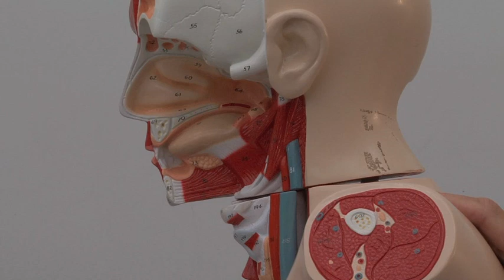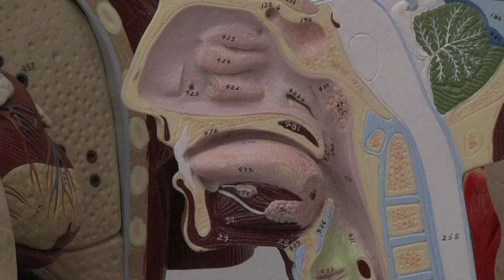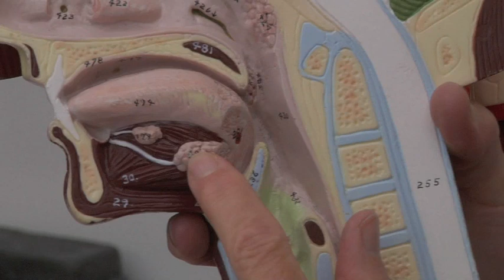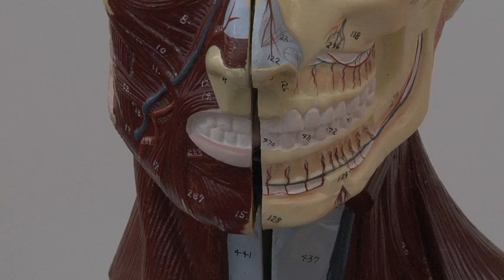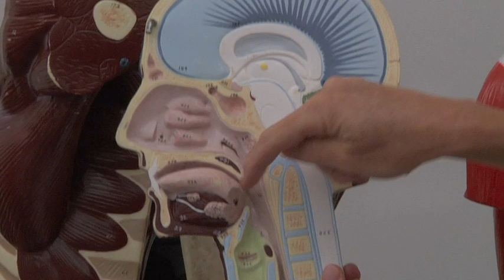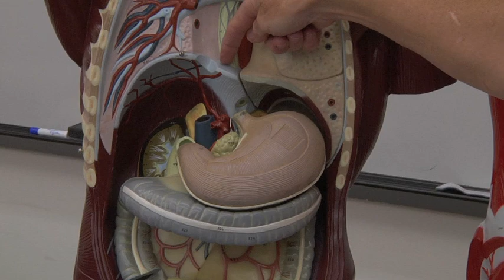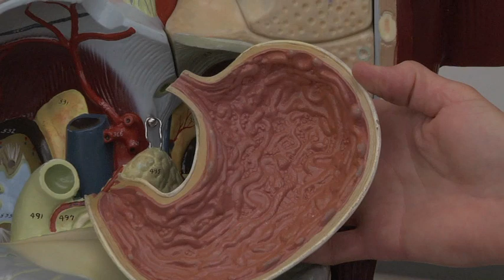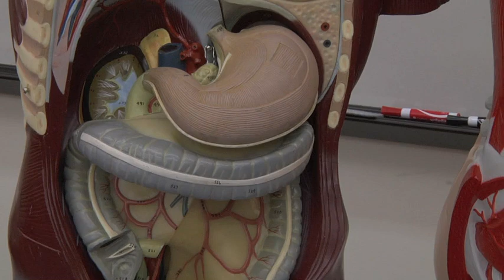Digestive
Calhoun Community College. Meg Graham. Anatomy 202